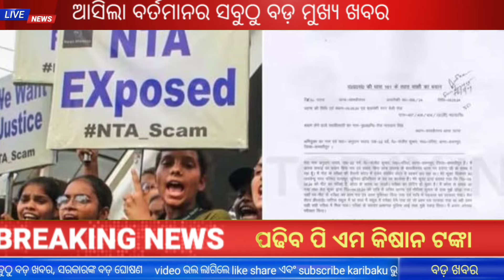Today's morning news/21 June 2024/Odia samachar/Odisha election update/ today odisha breaking news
Today's morning news odisha/21 June 2024/Odia news/heavy rain alert/ today odisha breaking news

Today odisha breaking news
Morning News, Good morning odisha, Odia daily news, Amlan Nayak News
ସକାଳର ମୁଖ୍ୟ ଖବର, ପ୍ରତିଦିନର ବଛା ବଛା ସବୁଠୁ ବଡ଼ ଖବର, ସାରା ଦିନର ମୁଖ୍ୟ ଖବର ତାଜା ଖବର
Odisha Latest News Update, Odia News Headline, Big Breaking News
କେନ୍ଦ୍ର ଓ ରାଜ୍ୟ ସରକାରଙ୍କ ବିରାଟ ଘୋଷଣା, Modi Govt New Scheam 2024
Odisha Goverment Naveen Pattnaik New Yojna 2024,Todays Breaking News
Queries-:
Odia news
Odisha latest news
todays news
Odisha orning news
Odia khabar
Odia samachar
Kalia yojna money
Kalia yojna
Odisha breaking news